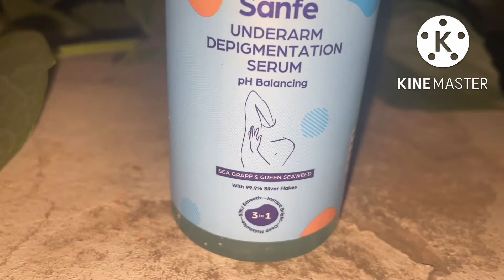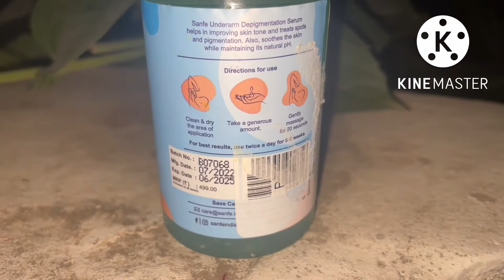Sanfe Underarm Depigmentation Serum Review|Serum to remove underarm Darknes